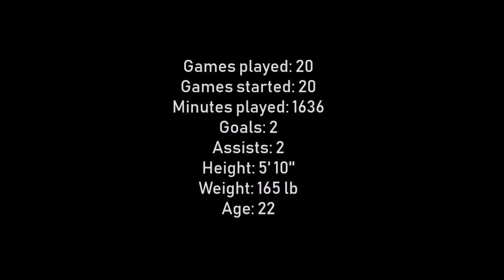Carlos Rubio Soccer highlights midfielder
Highlights from Fall 2018